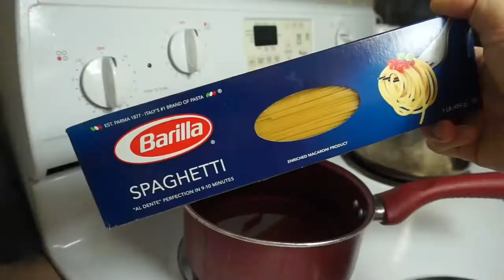MEAL PREP FOR WEIGHT LOSS $1 00 PER MEAL! EASY MEAL PREP FOR BEGINNERS, AFFORDABLE BUDGET FRIENDLY